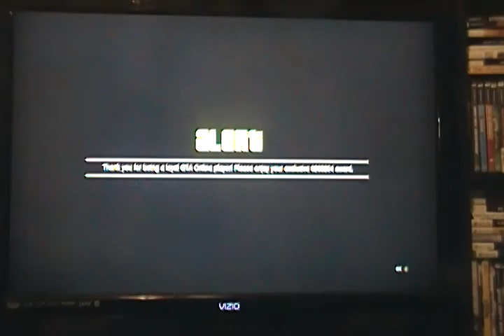WARZONE!!! GTA Online ep1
sorry ta keep you waiting.